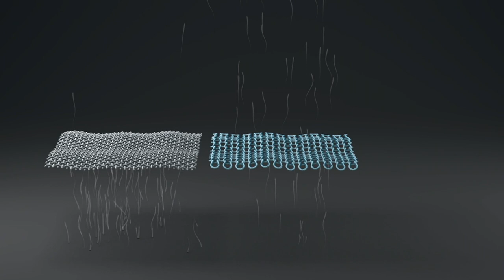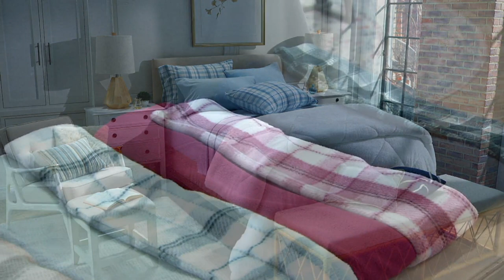Malden Mills PolarFleece Sheet Set with Extra Printed Pillow Cases on QVC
Malden Mills PolarFleece Sheet Set with Extra Printed Pillow Cases